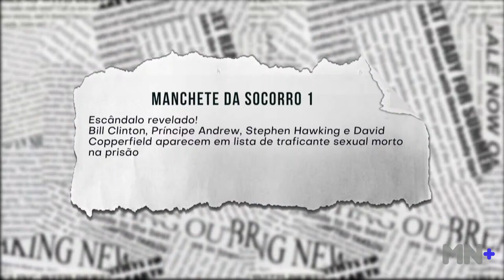Bill Clinton, Príncipe Andrew e David Coperfield aparecem em lista de traficante morto na prisão